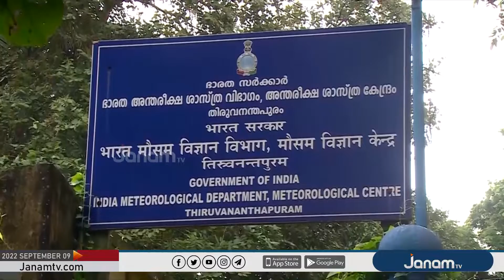സംസ്ഥാനത്ത് അടുത്ത 5 ദിവസം വ്യാപക മഴക്ക് സാധ്യതയെന്ന് കേന്ദ്ര കാലാവസ്ഥാ നിരീക്ഷണ കേന്ദ്രം.